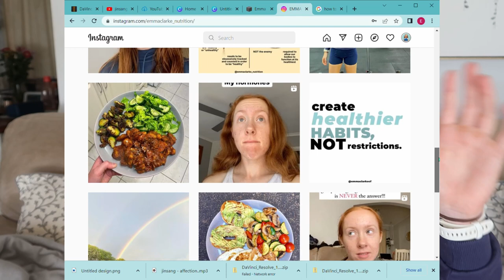I'M BACK: life updates + MAJOR ANNOUNCEMENT!!!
Hi guys, long time no see! Thought I would bring back the videos and share with you all the next journey I am embarking on now!
I am very happy to announce that I am now offering 1:1 nutrition coaching services through Emma Clarke Nutrition! This is something I have been working towards for a while now and I am so grateful and excited to finally make this a reality!

If you're interested in working with me, you can book a FREE 30 minute consult with me through the links down below or express your interest by filling out the form below!

Thank you for sticking around all these years and I hope you can continue joining me on this next chapter of my journey!

Much love,

Emma xoxo